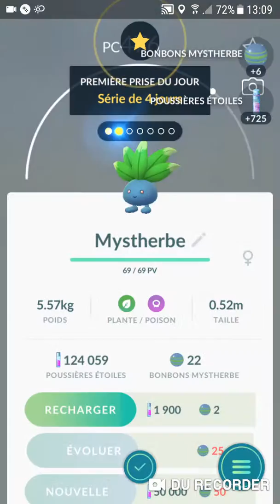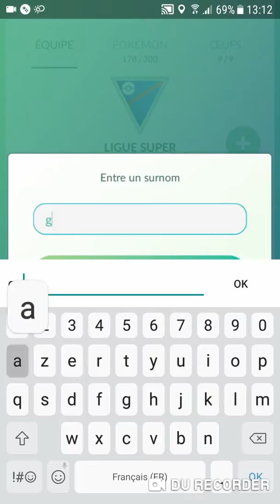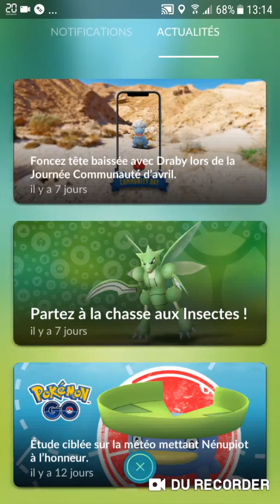pokemon go vidéo relaxe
petite vidéo posé en mode relaxe sur pokemon go